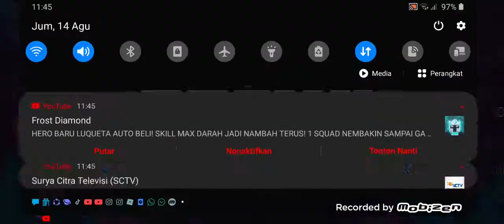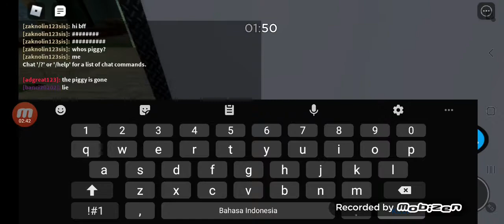Brawl stars,ms,cl,minecarft,roblox piggy